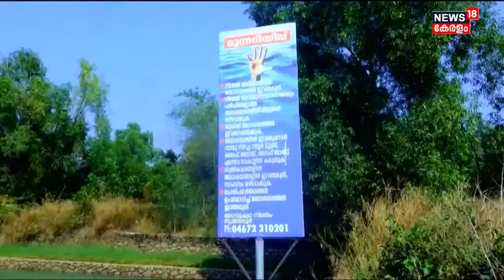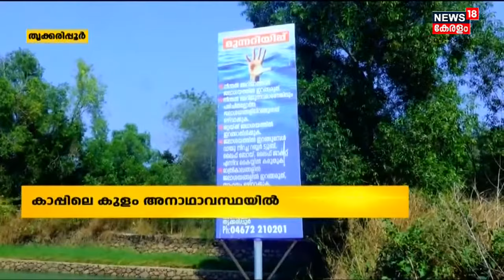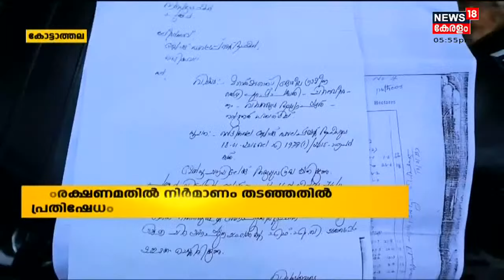നാട്ടുവർത്തമാനം | Naattu Varthamaanam - Malayalam Local News | 20th February 2022